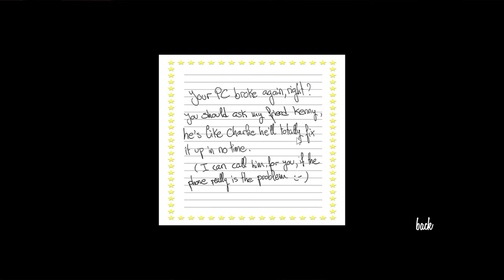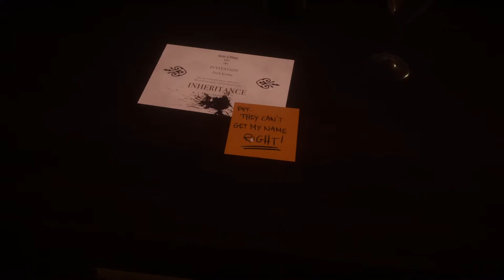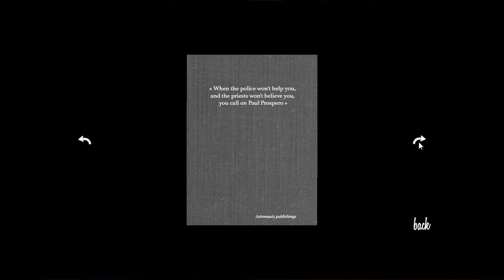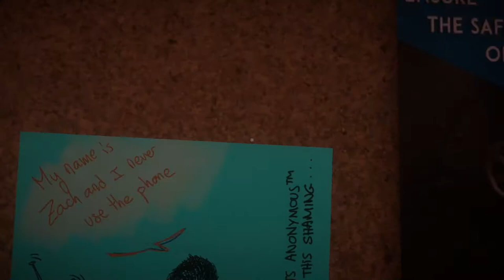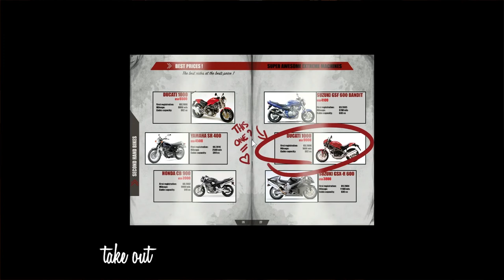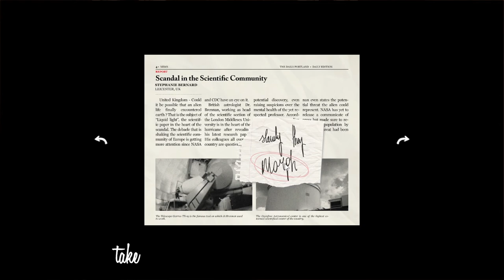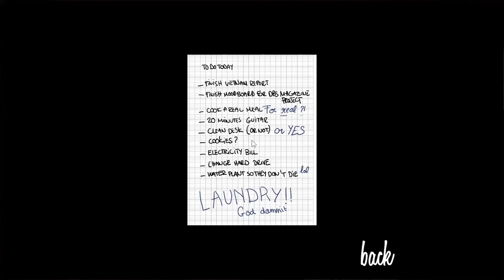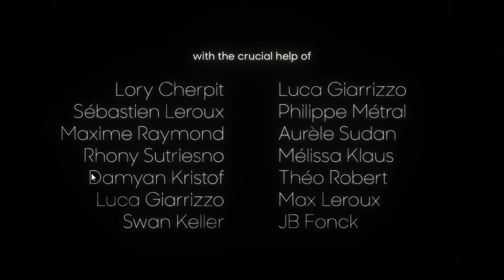Answer Knot on Steam Full Gameplay No Commentary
A short narrative and exploration game about Zach, June, and a strange phenomenon. You're Zach and, stuck in your home, you will do everything to keep hearing June's voice messages. What is happening out there?